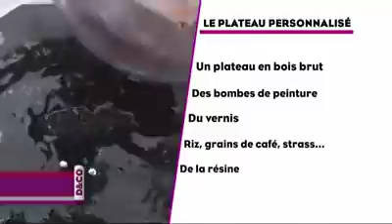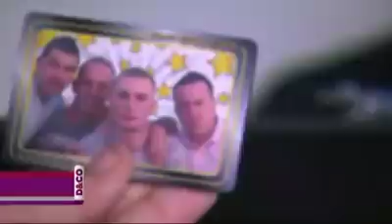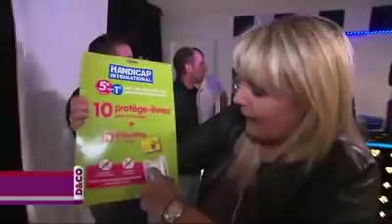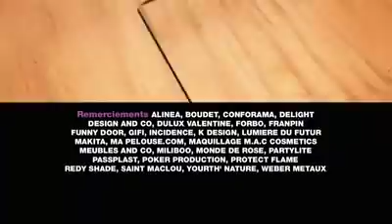D&CO Valérie Damidot 23-09-2018 Sebastien, Cedric et Yannick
D&CO - Sébastien, Cédric et Yannick

Diffusé sur 6ter le dimanche 23 septembre 2018 à 07:00 - Durée : 42 min

Sébastien, 27 ans, Cédric, 24 ans, Yannick, 27 ans, accueillent Valérie Damidot et son équipe dans une grande maison dont ils sont colocataires. Amis depuis 4 ans, nos trois jeunes colocs ont dû quitter en 2008 leur Sud natal, s'éloignant à regret de leur famille, afin de travailler dans la capitale. Depuis leur arrivée dans la maison, celle-ci est restée telle quelle : pas le moindre soupçon de déco, un ameublement minimal, une terrasse désertique… Peu de temps disponible, pas assez de budget et surtout aucune idée de comment embellir leur intérieur.
Sébastien, Cédric et Yannick ont donc décidé de recourir au savoir-faire de Valérie et de son équipe pour apporter à leur intérieur un style moderne et convivial.
Quelles astuces Valérie Damidot et son équipe vont-elles trouver pour transformer la maison de nos 3 colocataires ?